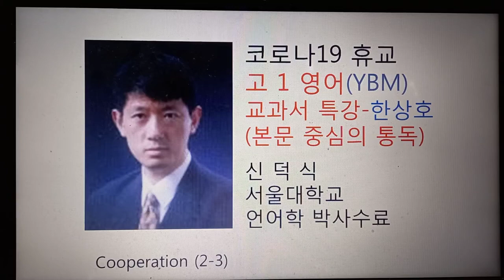2ㅡ3 1 고1영어 YBM 교과서 본문 통독 직독직해